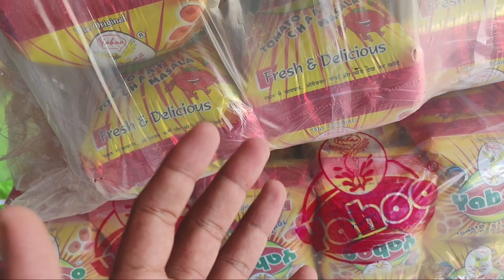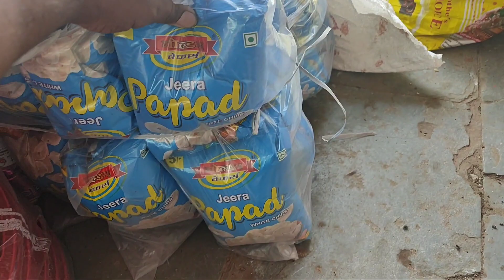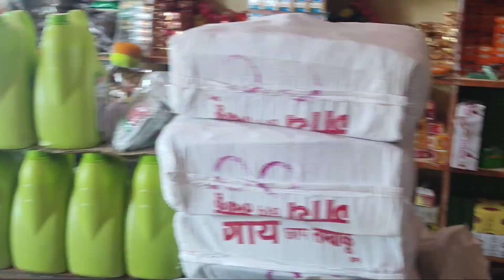अब तक का सबसे बडा होलसेल मार्केट कुरकुरे चिप्स 🍟 snacks item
Balaji chips Kurkure ke wholesale price janne ke liye Yaha click kijiye